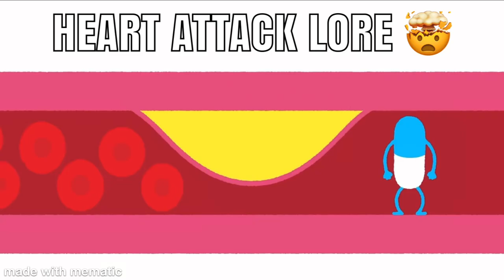HEART ATTACK LORE 🤯🤯🤯